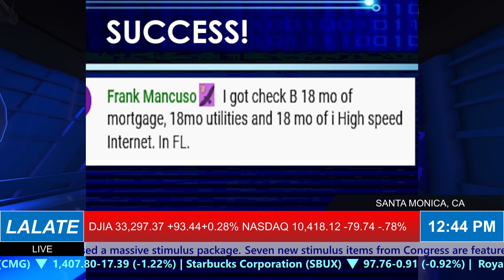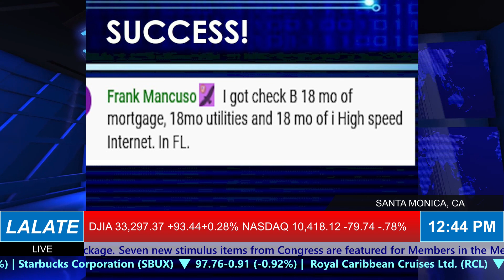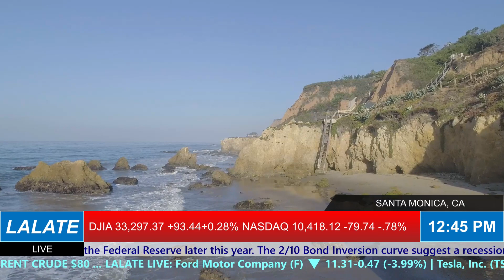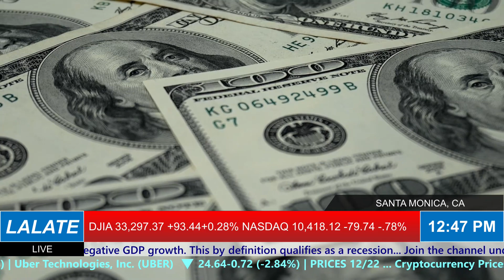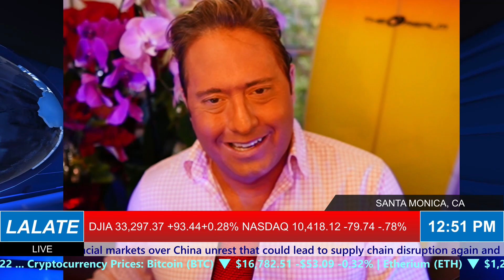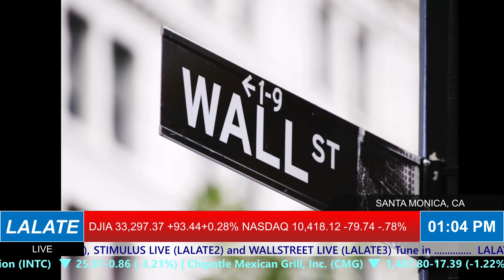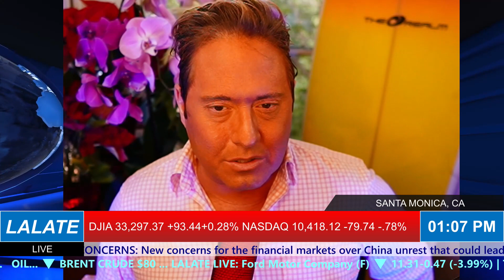2023 STIMULUS CHECKS SSI SSDI VA RB Approved: Low Income Stimulus Checks 🌊 AFTERNOONS LALATE 2 PM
Enjoy watching this video from LALATE entitled 2023 STIMULUS CHECKS SSI SSDI VA RB Approved:  Low Income Stimulus Checks 🌊 AFTERNOONS LALATE 2 PM

0:00    Intro:  Stimulus Check
1:00 STIMULUS CHECK UPDATE
2:00 SECOND STIMULUS CHECK
3:00 THIRD STIMULUS CHECK
4:00 FOURTH STIMULUS CHECK
5:00 FIFTH STIMULUS CHECK